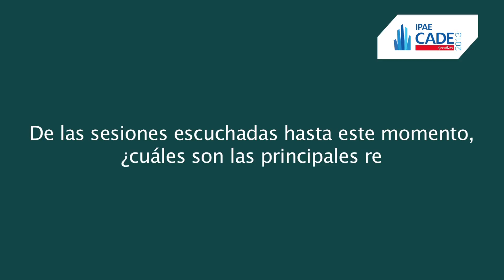Video mejorado CADE Ejecutivos -- Entrevista Luis Salazar